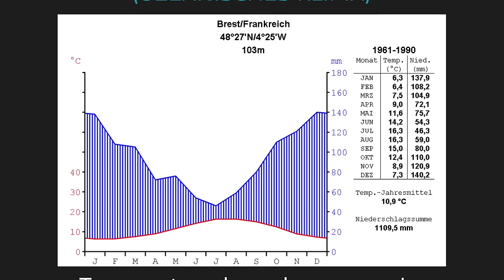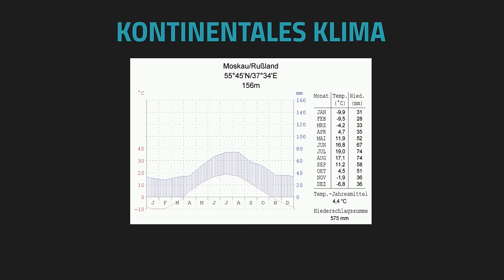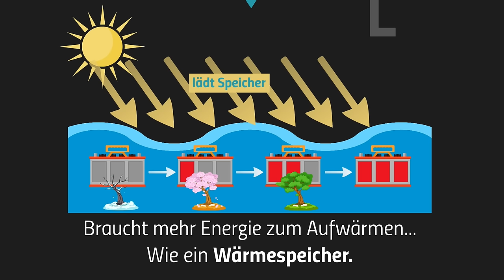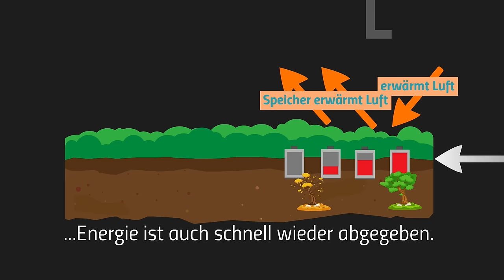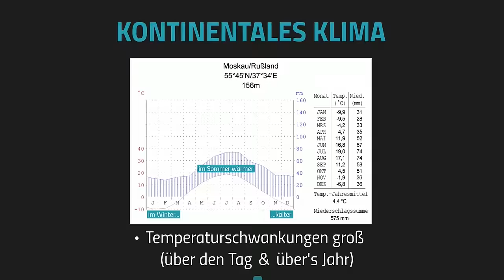Kontinentales und Maritimes Klima - Klima und Wetter Grundlagen 5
📺 ALLE KANÄLE

» CREDITS

Geschrieben von: Jonas Berkenheide
Visuelle Konzeption: Antje Heidemann
Ton: Alexander Giesecke
Schnitt & Effekte: Ullrich Köhler